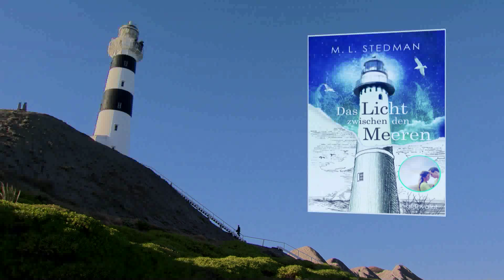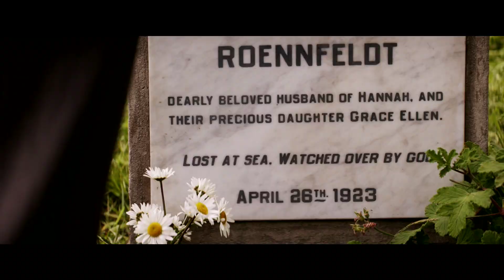THE LIGHT BETWEEN OCEANS Making Of | Deutsch | German | Ab 08.09.2016 im Kino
Eine abgelegene Insel im Westen Australiens, zu Beginn der 1920er Jahre. Eines Morgens entdecken der Leuchtturmwärter Tom Sherbourne (MICHAEL FASSBENDER) und seine Frau Isabel (ALICIA VIKANDER) ein angespültes Ruderboot, in dem die Leiche eines Mannes liegt – und ein neugeborenes Baby. Sie beschließen, das Kind zu sich zu nehmen und als ihr eigenes großzuziehen – und ahnen nicht, welch schreckliche Konsequenzen ihre Entscheidung haben wird. Denn wenige Jahre später treffen sie auf die leibliche Mutter des Kindes (RACHEL WEISZ)…

Großartig besetzt und gespielt von Michael Fassbender, Alicia Vikander und Rachel Weisz.

JayCarpet Stars: 4/5

The Light Between Oceans startet am 8. September 2016 in den Kinos.